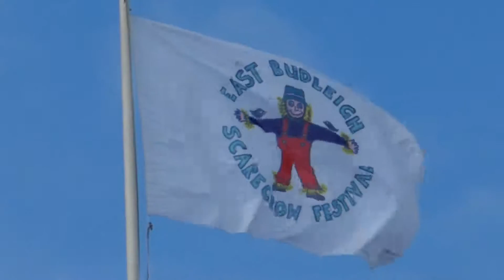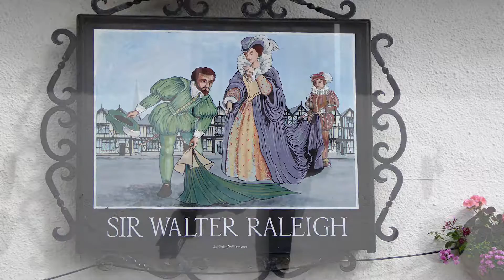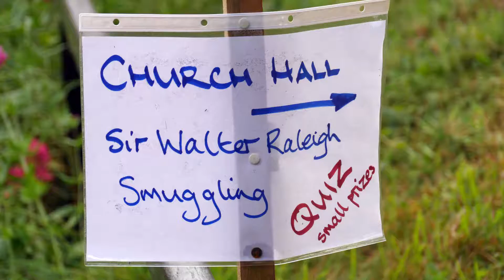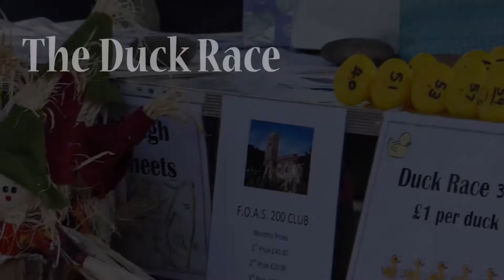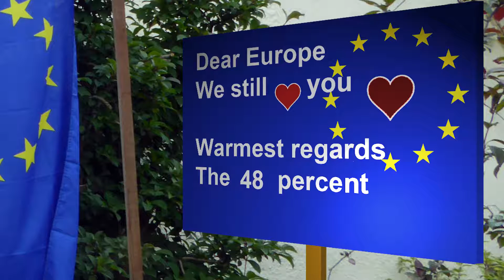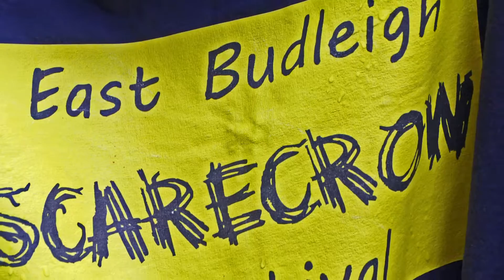East Budleigh Scarecrow Festival 2016, They may be Giants!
A video by Ray Marrs celebrating the 2016 Scarecrow festival in East Budleigh, Devon. I would like to credit 'They may be giants' for the use of their music : Make a Bird House in your Soul and Particle Man.